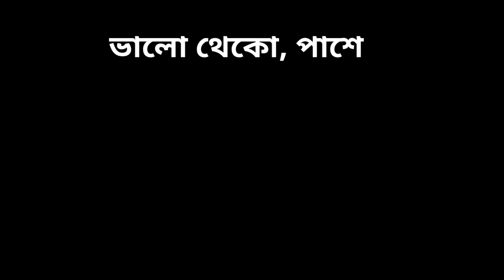রাজস্থানের বিখ্যাত খাস্তা কচুরি এখন কলকাতায় ||স্পেশাল গুলাপ জামন মাত্র 10 টাকায়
রাজস্থানের বিখ্যাত খাস্তা কচুরি এখন কলকাতায় ||স্পেশাল গুলাপ জামন মাত্র 10 টাকায় ‎@Sunday Tadka

হ্যালো বন্ধুরা কলকাতায় বড়বাজারের মধ্যে পেয়ে যাবেন রাজস্থানের বিকানের স্পেশাল খাস্তা কচুরি, গুলাপ জামান এবং আরো অনেকে কিছু ব্রেকফাস্ট, আমি ভিডিওতে সবটাই তথ্য দিয়েছি তোমাদের জন্য... আশা করি তোমরা এখানে এলে সুন্দর অভিজ্ঞতা নিয়ে ফিরবে..

গুগল লোকেশন